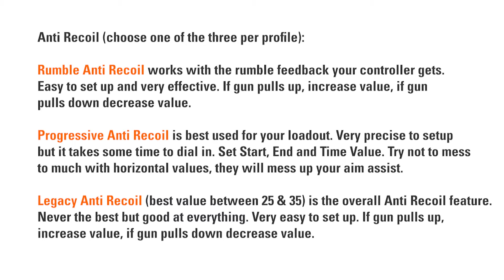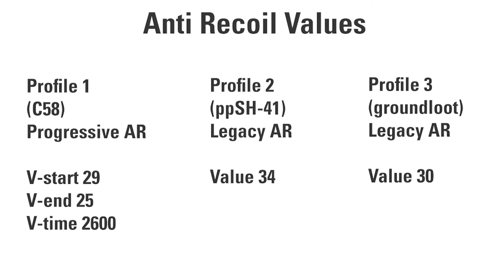Setup & explanation guide ScottischTryHard 2.0 script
Tips, tricks, setup & explanation guide on the ScottischTryHard 2.0 script